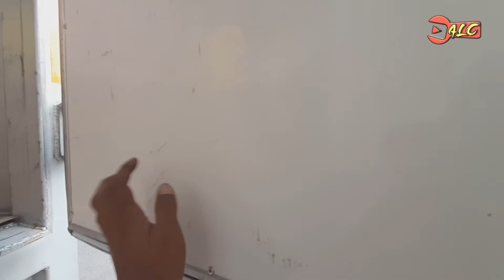Review wingsbox karoseri Antika Raya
Lokasi shotting:
Pool pt.sil ikpp serang
Gudang pt.softek indonesia
Depo teh gelas bandung timur